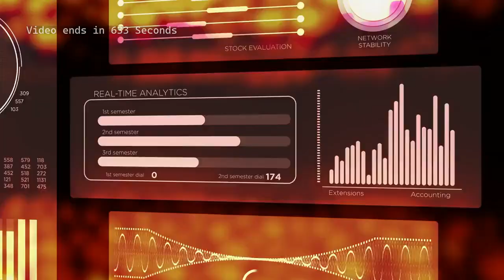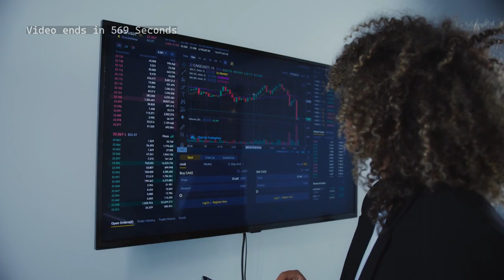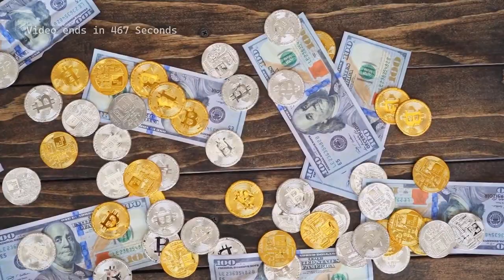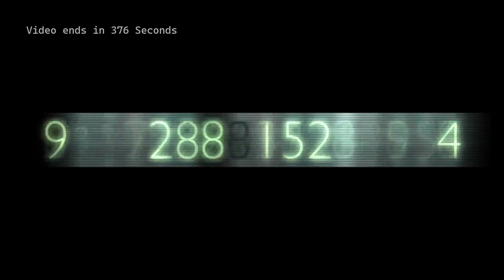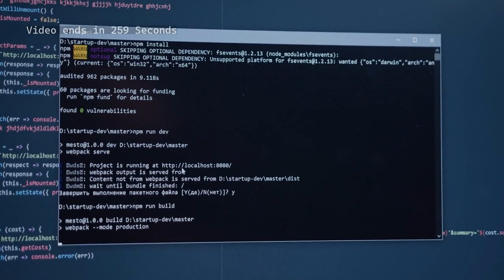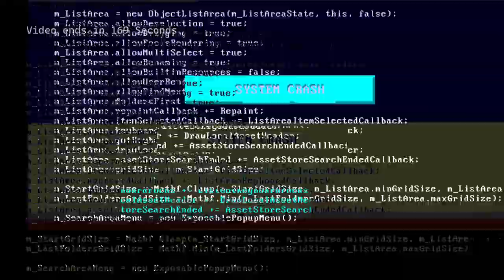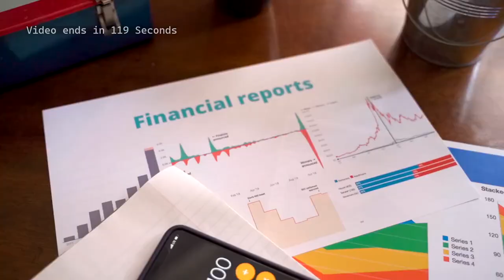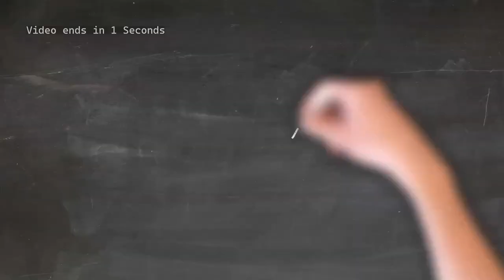Grant Cardone's Crazy Billionaire Advice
Support Welcomed
►BTC Tip Jap | 3CNdcmAXnghYYZTLUs2qcJPw95Rwf25T9B
►ETH Tip Jar | 0x45ecBfb131F561b0Be5dcCf9690822b1d811A413
►XRP Tip Jar | rw2ciyaNshpHe7bCHo4bRWq6pqqynnWKQg